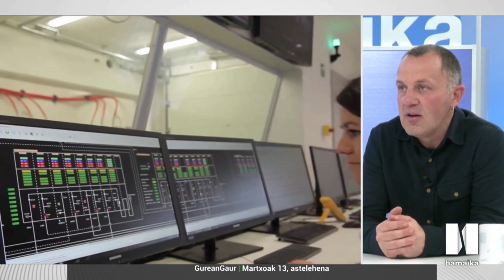UNAI URRUZUNO | Elkarrizketa Hamaika Telebistan